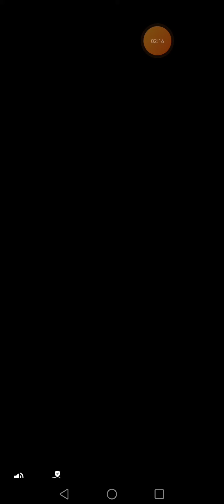Fruit merge. Juicy drop game